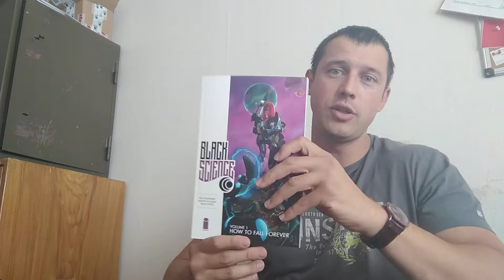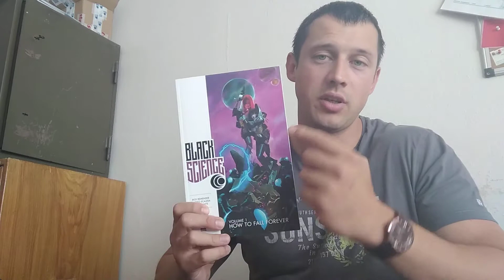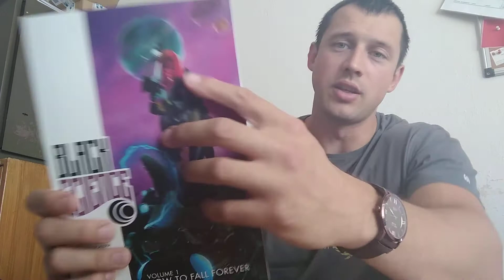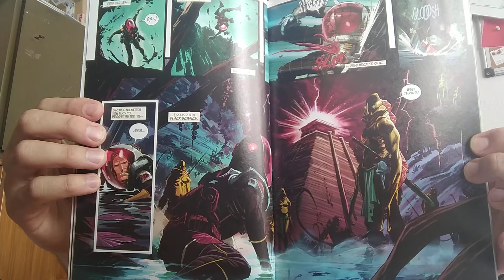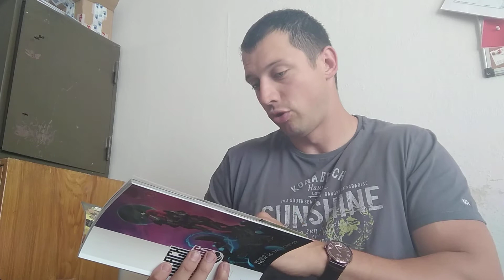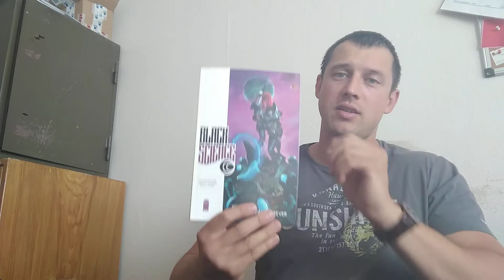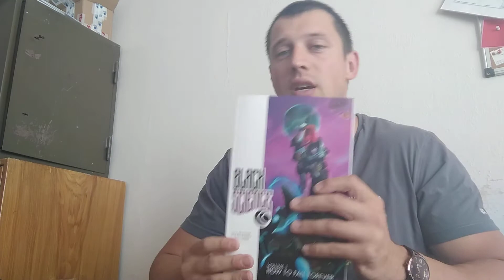Black science volume 1, How to fall forever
Nádherně kreslené sci-fi o cestovatelích dimenzemi a světy. Napsal Rick Remender